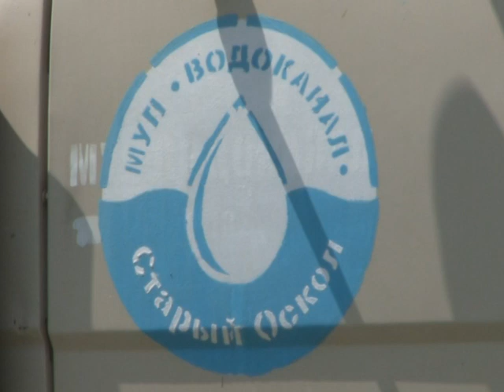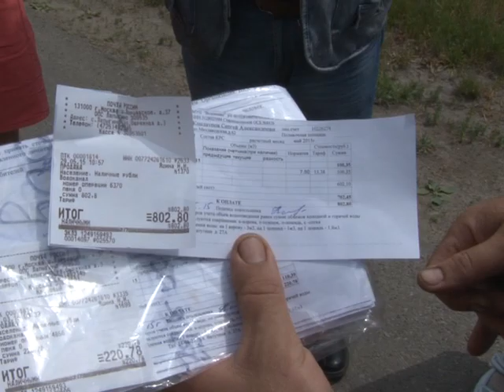Уже шесть суток жители села Лапыгино без капли воды